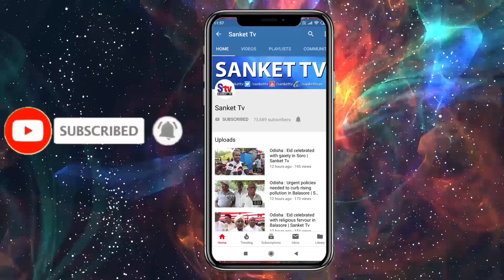Odisha : Private finance firms putting pressure on women SHG | Sanket Tv